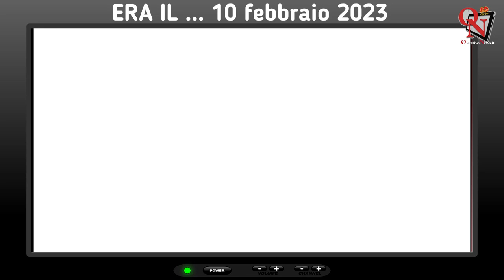Era il febbraio 2023: cronaca